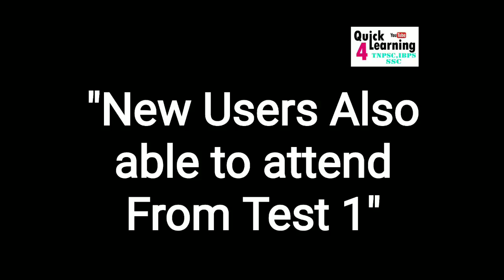Group 1 Exam 2020 New Syllabus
*TNPSC Test Series Group 2/2A Study Plan*
*Same For Group 1 Exam*